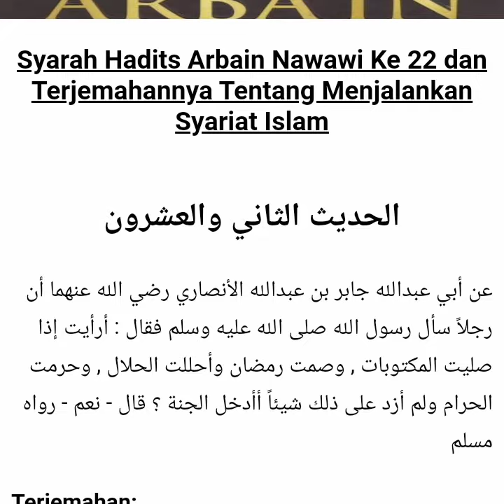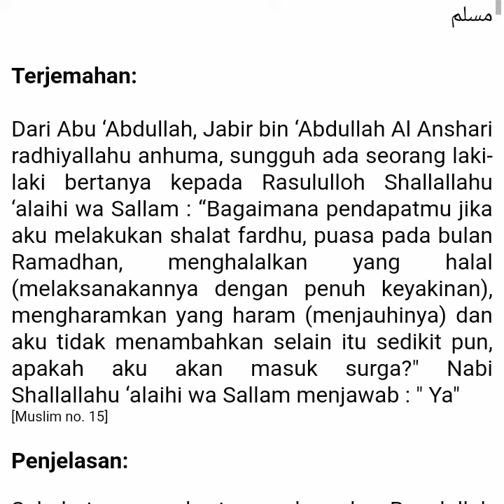SPM Edukasi : Yuk Mengenal Hadist Mid@JanuariEdition- Hadist Arbain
SPM Edukasi : Yuk Mengenal Hadist
Mid@JanuariEdition- Hadist Arbain

وَأَنزَلَ ٱللَّهُ عَلَيْكَ ٱلْكِتَٰبَ وَٱلْحِكْمَةَ وَعَلَّمَكَ مَا لَمْ تَكُن تَعْلَمُ ۚ وَكَانَ فَضْلُ ٱللَّهِ عَلَيْكَ عَظِيمًا

Terjemahannya :
". Dan (juga karena) Allah telah menurunkan Kitab (Al Qur'an) dan hikmah (Sunnah) kepadamu, dan telah mengajarkan kepadamu apa yang belum kamu ketahui. Dan adalah karunia Allah sangat besar atasmu."
(Q.s Annisa':113)

Hadits-hadits dalam Arbaîn Nawawiyah merupakan salah satu landasan atau fondasi dalam agama Islam tentunya setelah Al Quranul Karim. Sebagian ulama berpendapat bahwa ajaran Islam, atau setengahnya, atau sepertiganya berlandaskan pada hadits-hadits dalam kitab ini (Imam an-Nawawi, al-Arba’în an-Nawawiyah, Beirut: Dar el-Minhaj, cetakan pertama, 2009, h. 44).
Source: nu.or.id

Semoga bermanfaat
Smart Products Muslim
SPMEdukasi-Media Edukasi Keluarga